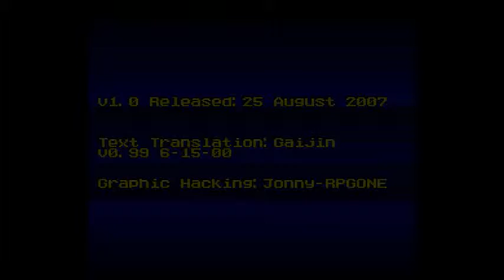LETS PLAY! do-re-mi fantasy.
what do yuu get when you cross sonic, link, mario, kirby, and garbage? THIS!